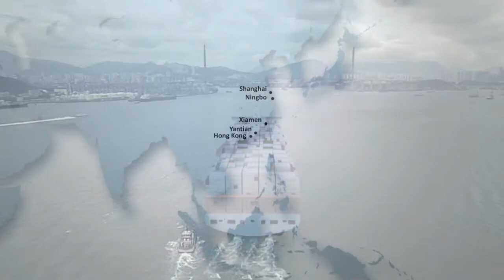Maersk, 'Hvor stor er et Triple E containerskib?', Main film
Hvor store er Triple E containerskibe egentlig?